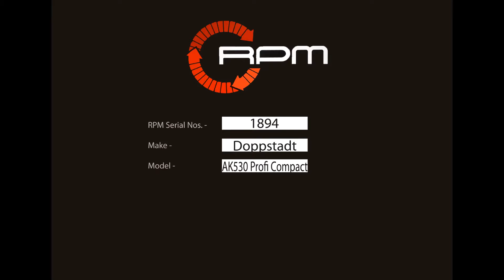1894 Doppstadst AK530 Profi Compact